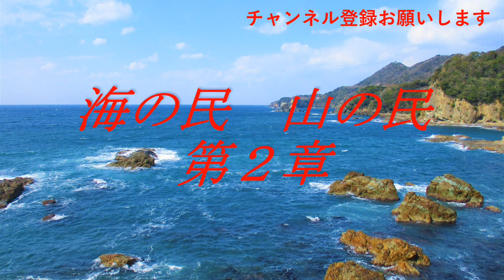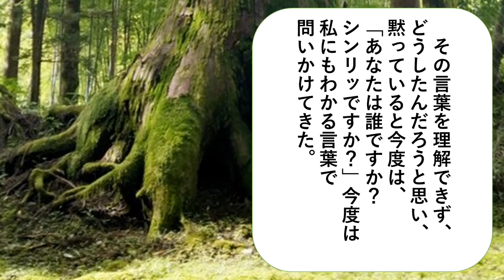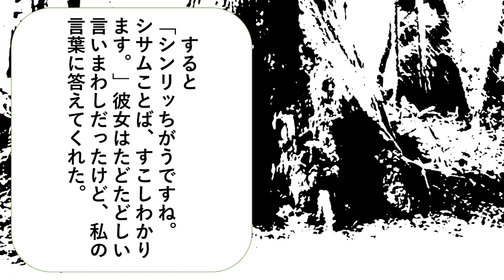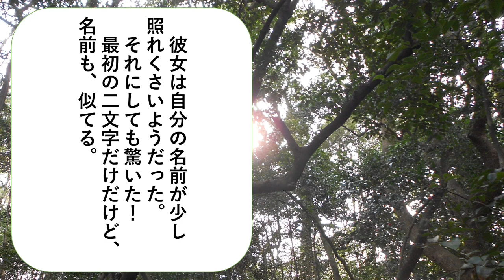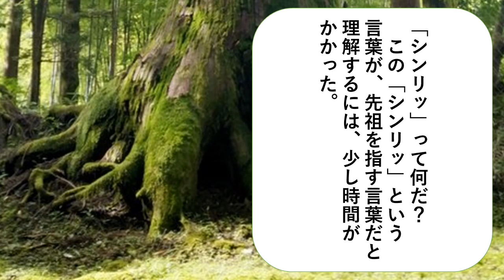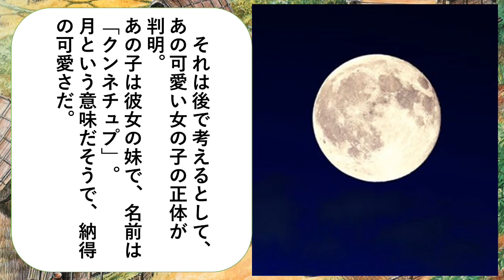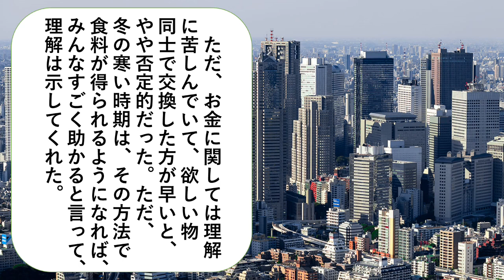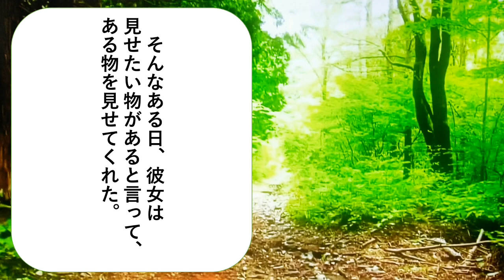海の民山の民 第２章 神話との遭遇 ０３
桃香の悲しみの感情に影響を受けた体の主は涙を流してしまう。驚いた体の主は、部屋を出て林に向かった。